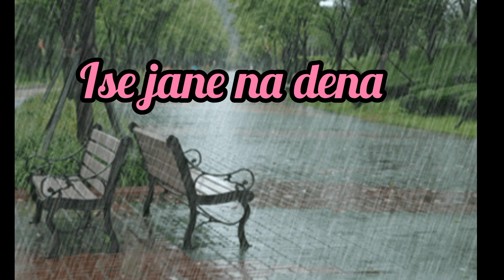urdu sad poetry, poetry lovers,sad lines, love poetry